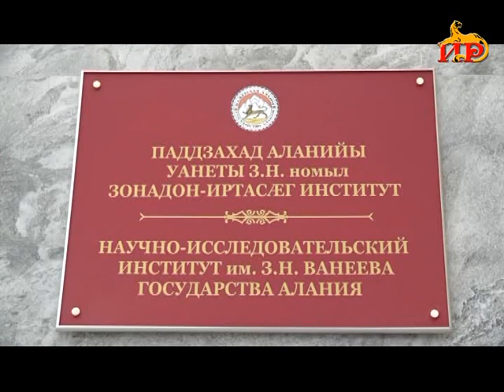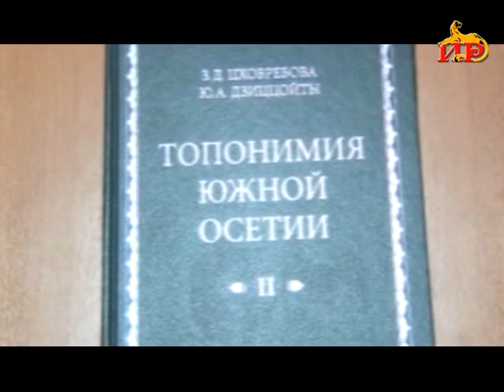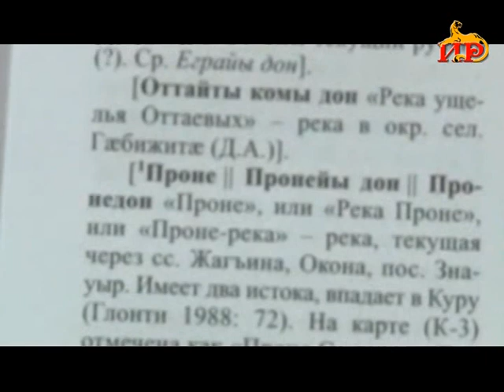Информационный выпуск «Сегодня». 06.03.2023.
- Единство народа Осетии. 6 марта 1993 года – Верховный совет Северной Осетии принял постановление о признании Республики Южная Осетия.
- От граждан поступают многочисленные жалобы. В парламентском комитете обсудили внесение изменений в закон «О запрете ввоза, реализации электронных систем доставки никотина».
- «Роль женщины в современном осетинском обществе» - тема круглого стола в преддверии международного женского дня на площадке ГТРК «ИР».
- Большую часть своей жизни посвятила воспитанию детей. Расскажем о помощнице воспитателя детского сада с 39-ти летним стажем.